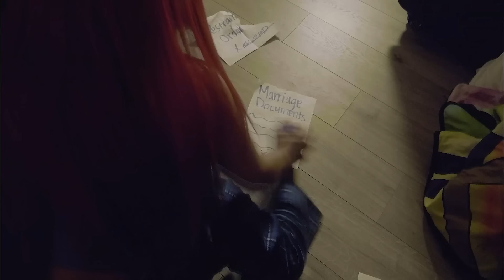TOP 10 SCARIEST Ghost Videos of the YEAR..PART 16